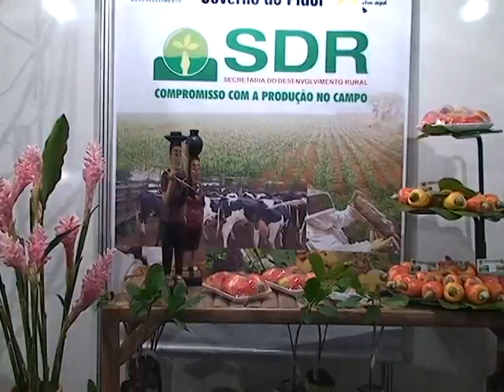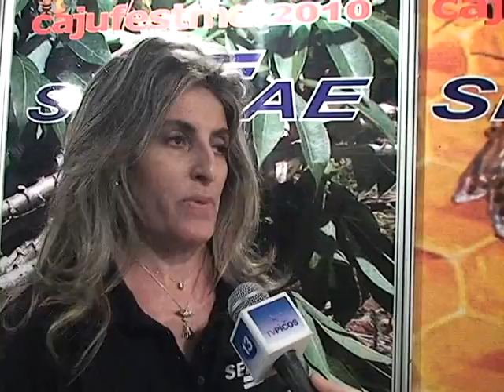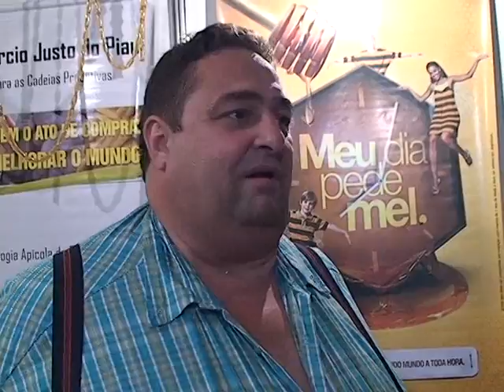STAND UP CAJUFESTMEL - PICOS 2010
Uma geral nas instalações da feira